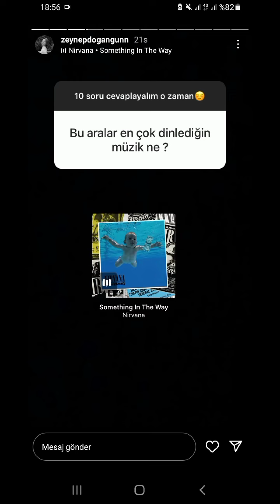TOZKOPARAN İSKENDER DİZİSİNİN VE OYUNCULARININ YENİ PAYLAŞIMI